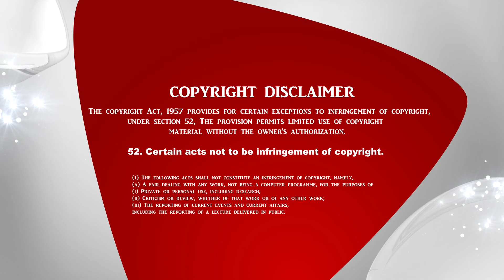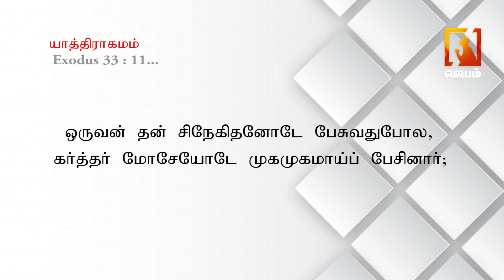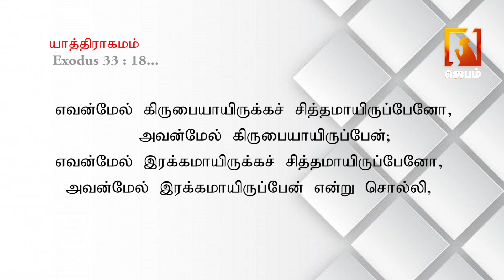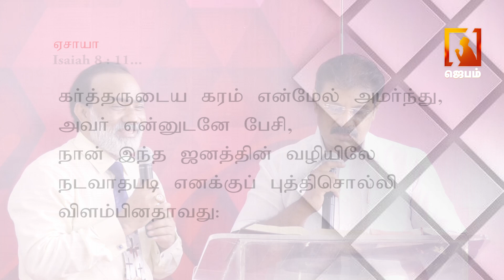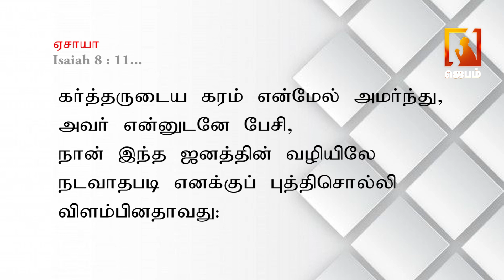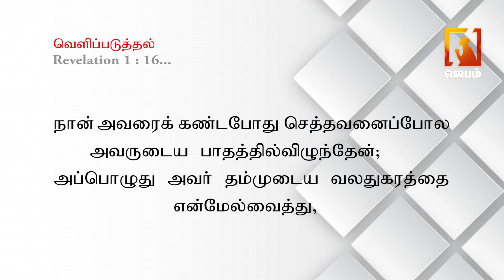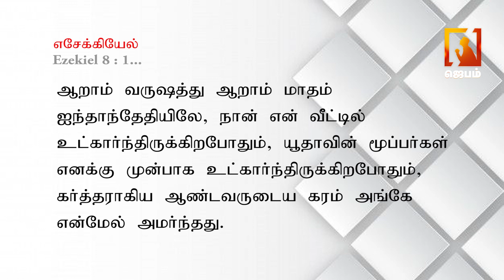பரிசுத்த ஆவியின் விடுதலை நேரம் | Eva. N. Sadhu Paul Solomon | APE Church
1. The Holy One- A programme where God is being praised for His holiness by describing His attributes.
2. Prayer Walk- Each day a street is selected and prayer walked. So monthly 22 streets are walked and prayed for.
3. Traffic prayer-Telecast of Praying on the accident spots .
4. Emergency prayer-Instant telecast of prayer points and Praying for the critical patients in the hospitals as and when the prayer needs are shared from 17 different well known hospitals in the city.
5. Breaking Prayer- whatever be the breaking news would be immediately telecasted as a prayer need.
6. How to Pray?- Based on the ongoing issues of the society, three different pastors discuss how to avoid the future repetitions of the same issues and pray for the same.
7. My leaders-Telecast of conducting Personal interviews with Government Leaders and praying for them based on 1Timothy-1:2.
8. The Real Fighters- Daily prayer for the army and the police departments.
9. The Real Heroes- Daily prayer for the safety of Ambulance drivers.
10. Men of God- Personal interview with men of God where they share their testimonies and life experiences.
11. A Hand full of flour and little oil- Diet advice for pastors and preachers, live cooking, suggestions for consuming energy giving food for pastors before ministering on the stage.
12. Wedding at Cana- Telecasting the interview with the men of God on their Wedding Anniversary.
13. Don’t Worry- Teaching the people How to pray instead of worrying when the enemies rise against them.
14. Media Missions- Praying for all the Christian Media channels.
15. Seed- Telecasting the lives of the men of God who have entered into eternal glory.
16. Goodnight – Thanksgiving prayer for the day.